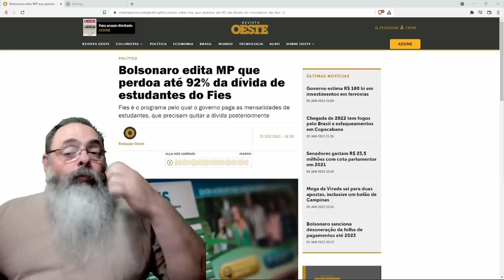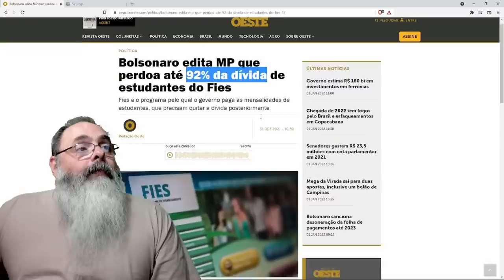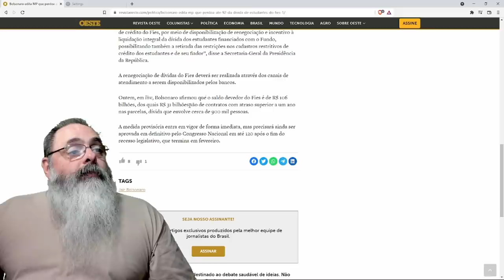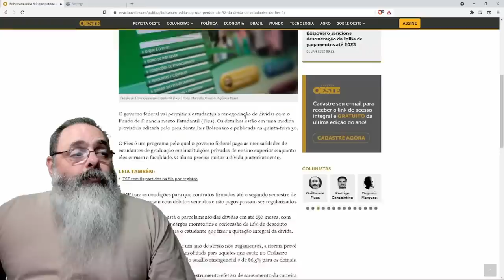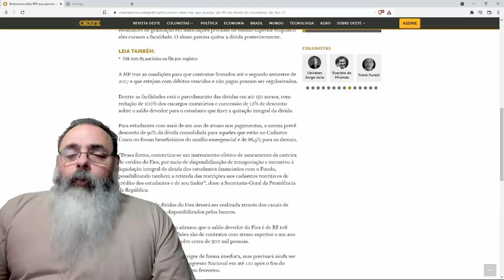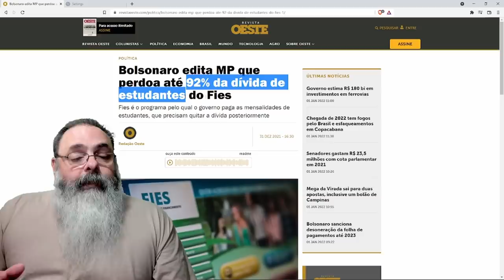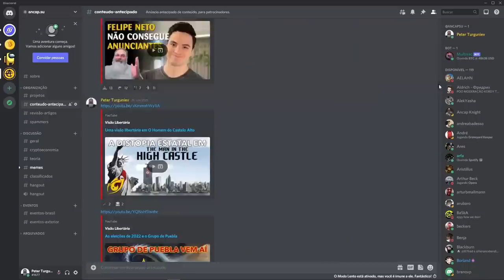Governo anistia 92% do FIES de todo mundo que está devendo a mais de um ano